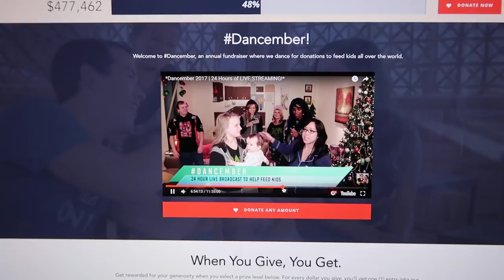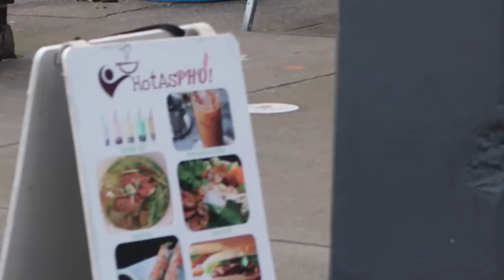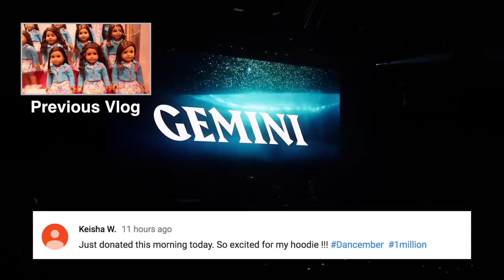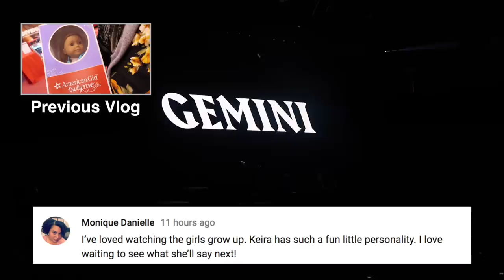SAY "NO" TO SNACKS! - Dancember 22, 2017 - ItsJudysLife Vlogs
Judy's Links

Benji's Links

Vlog Camera We Use:

Blendtec Blender